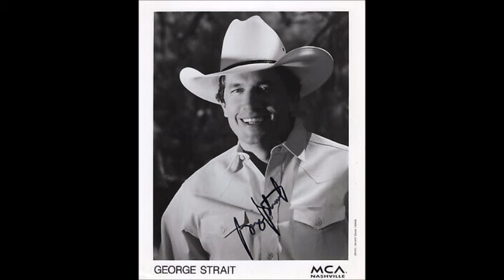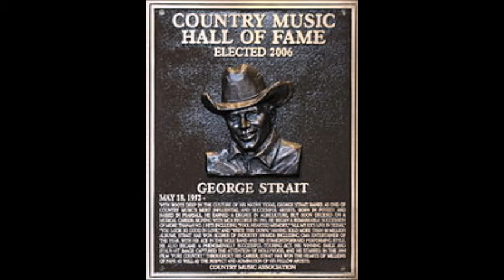Remember The Alamo~George Strait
From The 1998 Album "One Step At A Time" By George Strait